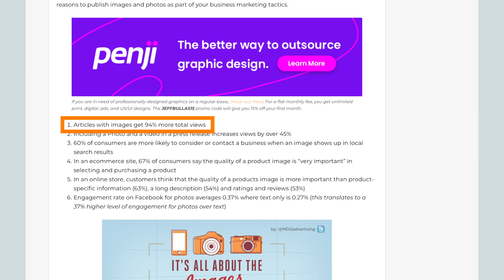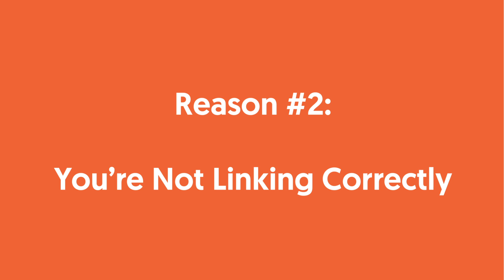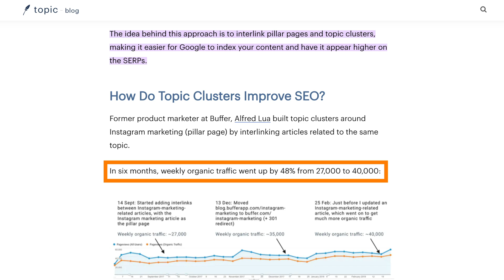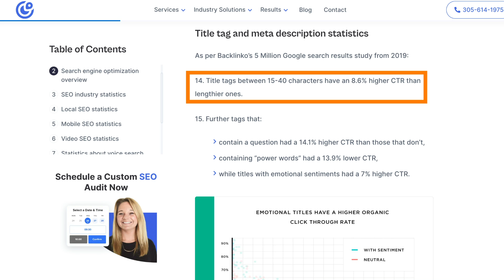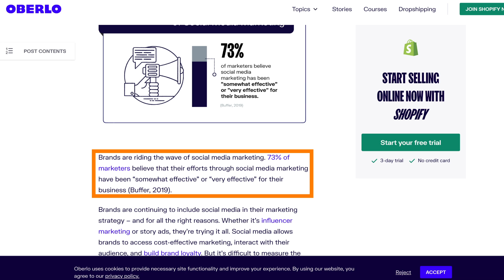Why Your Blog Strategy Isn’t Driving Traffic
Markers that prioritize blogging are 13X more likely to see a positive return on their investment. Though so few blogs actually drive traffic, let alone conversions. There can be many reasons for this, but here are my top 5 reasons your blog strategy isn’t driving traffic.

0:00 Intro
0:44 Reason #1 | You’re not incorporating images into your content
1:33 Reason #2 | You’re not linking correctly
2:33 Reason #3 | You’re not leveraging topic clusters
3:11 Reason #4 | Your meta descriptions aren’t optimized
3:52 Reason #5 | You’re not promoting nearly enough on social

Did you know that according to HubSpot, "Markers that prioritize blogging are 13X more likely to see a positive return on their investment." But here's the thing. We all know that blogging is important, but so few blogs actually drive traffic, let alone lead to conversions. Why? There are tons of reasons, but it can be especially frustrating if you follow Google's exact device, right? Here's some of the reasons why your blog might not be generating enough traffic.

Reason one. You're not incorporating images into your content. According to Jeff Bullas, "Articles with images get 95% more total views than articles without images. And if you want to take it one step further, consider using infographics as well. Infographics tell a whole story. It makes a lot of you know, rich data type of content, easy to understand and digest in a visual format.

Reason number two. You're not linking correctly. Long-form content gets an average of 77% more links than short articles. But here's the thing. The way Google crawls your website is by links. When other people link to you, they bind your website, and they start indexing. The more links you have, the more valuable your site is, but your links internally within your website is how Google also crawls your whole website, and figures out what articles are related to each other and which ones, should they rank higher. So if I have an article on let's say, digital marketing and I'm talking about different strategies in digital marketing, such as social media marketing or SEO or paid advertising on Facebook, I would link to the respected article. So for example, when I talk about social media marketing, I may link to an article on the beginner's guide to social media marketing. When I'm talking about SEO within that digital marketing article, I may link to let's say, a guide on how to get started with SEO, and so forth and so on. That will help your overall site get more traffic and rank higher in Google.

Reason three. You're not leveraging topic clusters. Former product marketer at Buffer offered Lua built topic clusters around Instagram and marketing by interlinking articles related to the same topic. And in six months, weekly organic traffic went up by 48%. From 27,000 visitors to 40,000. That's a massive increase. So consider doing clusters. You can also see this on Moz. They talk about the beginner's guide to SEO, and they'll have all these articles that they'll link to that are more detailed when it comes to around SEO.

Reason four. Your meta descriptions aren't optimized. Title tags between 15 and 40 characters have a 8.6% higher click-through rate than lengthier ones. So make sure your title tags are short and to the point. Also, consider leveraging emotions within your title tags or even evoking curiosity. So for example of evoking curiosity is, the seven benefits of green tea. Number five will shock you. Whoa, what's number five? It's going to shock me. That's an example of evoking curiosity, and with emotions if your titles or descriptions make people feel happy or sad or loved, those are all ways to get more clicks.

Reason five, you're not promoting nearly enough on social. Think your blog strategy starts and ends with your actual blog? Think again. 73% of marketers believe that social media has been very effective for their business, and it's one of the best ways to promote your blog.